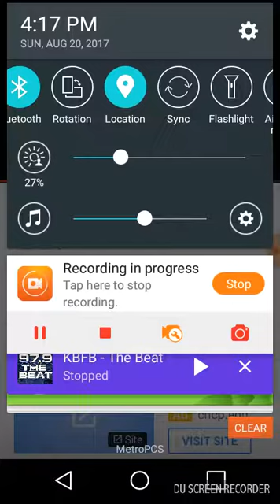August 20, 2017